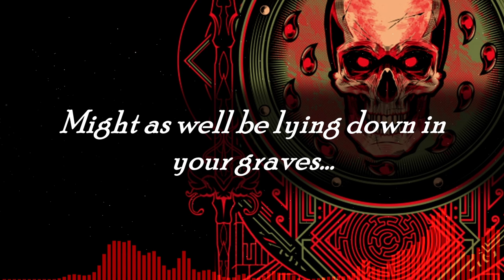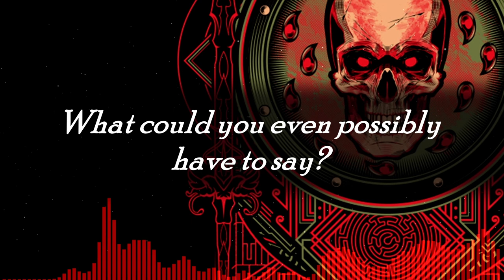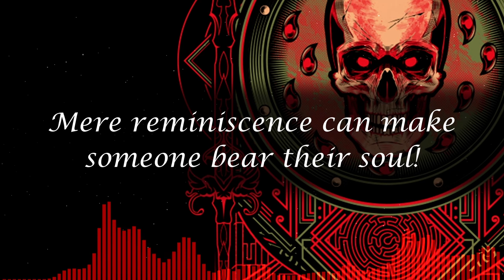Eclipse in Hellfire | Original Song (ft. MajorOstrich and Carl Gustavsson)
"Eclipse in Hellfire"
-Composed by MajorOstrich
-Lyrics and Performance by Orion Miller
-Arranged Melody by Carl Gustavsson

This song was the culmination of two days of work, and was used in the conclusion of my Descent into Avernus campaign.

Visuals made using and by creators